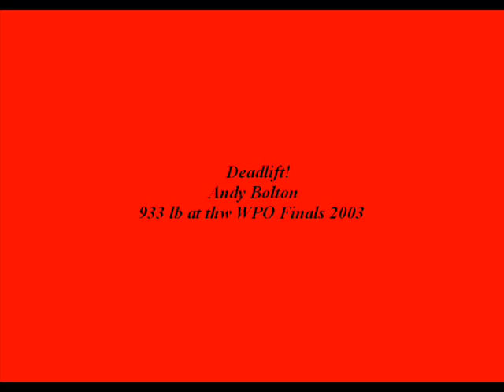Salikokoelma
Star are: Andy Bolton, Fred Hatfield Dunks, Steve Goggins, Ryan Kennelly, Scot Mendelson